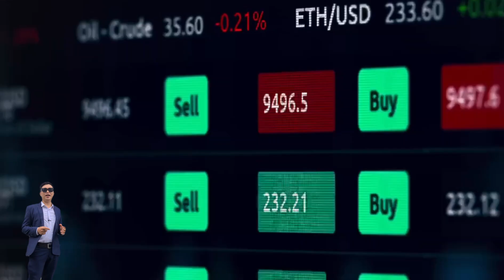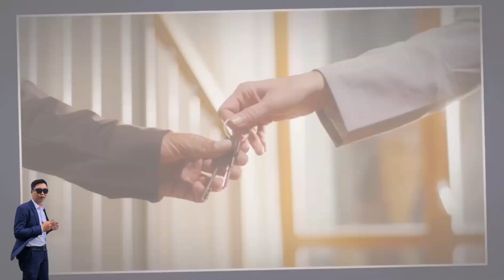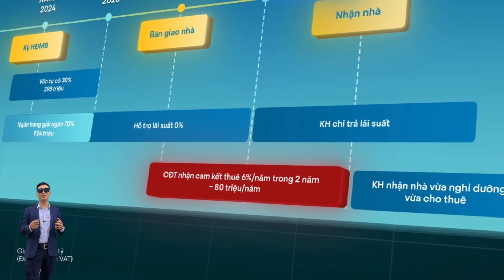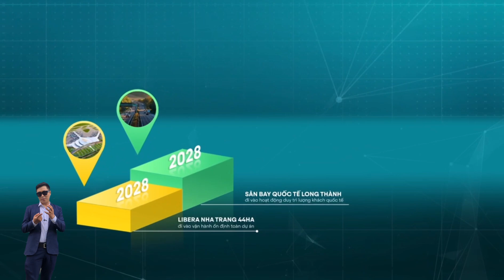LIBERA NHA TRANG PHƯƠNG ÁN TÀI CHÍNH 5 NĂM AN TOÀN CAM KẾT THUÊ 6%/NĂM | MINH TRI REAL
00:00 Bức tranh thị trường bất động sản .
00:48 Bài toán dòng tiền cho thuê trên thế giới .
01:22 Ra mắt sản phẩm Libera Nha Trang bài toán đầu tư dòng tiền .
02:59 Tầm nhìn Nha Trang 2028 . Thời điểm vàng của chu kỳ mới .
Bài toán đầu tư dòng tiền trung hạn đến dài hạn 5 đến 10 năm tại Libera Nha Trang là một cơ hội không thể bo qua trong thời điểm hiện tại với các lý do .
1 - Vị trí nội thị Tp Nha Trang . Hội đủ 2 yếu tố về vị trí của 1 bất động sản nghỉ dưỡng . Di chuyển thuận tiện và đầy đủ tiện ích .
2 - Sản phẩm nghỉ dưỡng hiếm hoi phân khúc vừa túi tiền . Căn hộ dưới 1.3 tỷ . ( DUY NHẤT )
3 - Dòng tiền thanh toán nhàn hạ an toàn trong 5 năm .
Căn hộ Libera Nha Trang được đánh giá là sản phẩm tốt nhất tại phố biển Nha Trang trong tương lai 10 năm tới .
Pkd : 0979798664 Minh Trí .